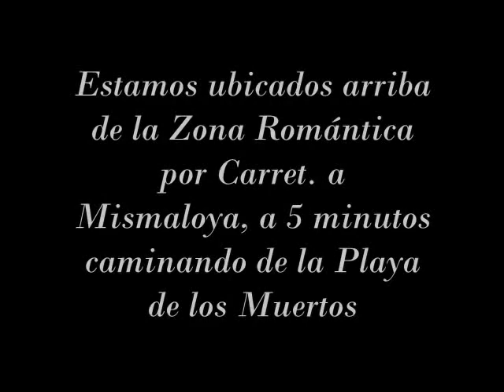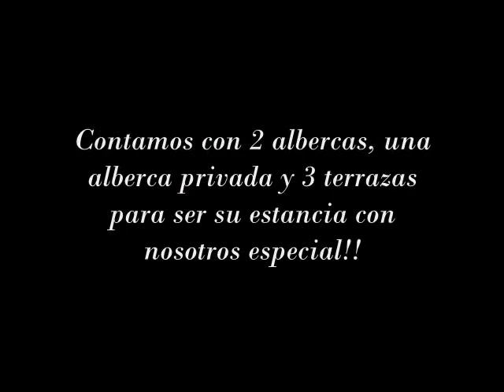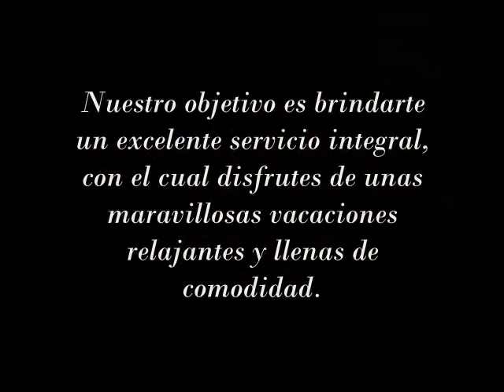Hotel Casa Anita & Corona del Mar | HOTELES EN PUERTO VALLARTA | HOTELES DE MÉXICO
Our Puerto Vallarta vacation rental accommodations are located twenty, minutes from the airport and just a short walk away from the beaches on Puerto Vallarta's South Shore. Beatiful sunshine, Located in Colonia Las Amapas, where the water is warm and the sun shines all year round. Walk to the beautiful Banderas Bay and enjoy a morning swim or take a romantic sunset stroll. Only a 5 minute walk to the beach. ALL SUITES HAVE:

As our guest you may select from a variety of suites to best suit your needs. Casa Anita & Corona del Mar do not have an elevator. ALL SUITES HAVE:
A private balcony with a view of the ocean (except Corona del Mar 4)
A fully equipped kitchen
Daily maid service (except holidays).
Hotel  Casa Anita & Corona del Mar, famous hotel anita house, está ubicada arriba de la Zona Romántica en la Carretera antes de Conchas Chinas por carret. a Mismaloya,(Carretera Barra de Navidad #601) en Puerto Vallarta, Jalisco. Están localizadas a 5 minutos caminando de la Playa Los Muertos y a 10 minutos caminando del centro.
Todas las suites cuentan con: cocina completa (con refrigerador, estufa, microonda, licuadora, tostador, cafetera etc.), televisor con telecable, radio con alarma, balcón privado con vista a la bahía y de la ciudad (excepto Corona del Mar #4), agua purificada sin costo, servicio de limpieza diario, teléfono para llamadas locales, caja de seguridad y WIFI gratis.

Nuestro objetivo y servicio es brindarte un excelente servicio integral, con el cual disfrutes de unas maravillosas vacaciones relajantes y llenas de comodidad.